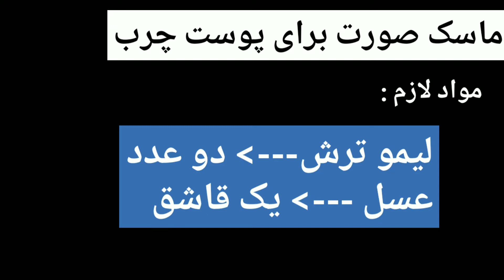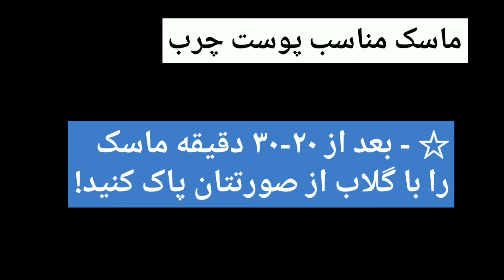ماسک خانه گی برای پوست چرب| ماسک صورت پوست چرب|ماسک طبیعی برای پوست چرب|قسمت دوم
آموزش ماسک خانه گی ، دست ساز،طبیعی با مواد کاملا طبیعی وارگانیک بسیار آسان،ساده و موثر برای پوست شما مخصوصا این ماسک برای افرادیکه پوست شان چرب است بیشتر موثر است و چربی پوست را به حالت متعادل می رساند. دراین ویدیو در مورد ماسک مخصوص پوست چرب ماسک پوست چرب رساندن پوست چرب به حالت تعادل با ماسک صورت دست ساز با مواد طبیعی روش ساختن ماسک صورت متعادل کردن پوست چرب متعادل کردن پوست صورت ماسک لیمو ترش برای پوست چرب ماسک تخم مرغ ( سفیده تخم مرغ) برای پوست چرب پوست چرب را با چی بشوریم . . . آشنا خواهیم شد‌. این ویدیو تحت دو قسمت منتشر می شود . که این اولین قسمت از این ویدیو است شما می توانید با سابسکرایب کانال ویدیو بعدی را نیز بیننده باشید . .. ... ... ______///_____///_
Behishtebadan ,
آموزش ماسک خانه گی
,ماسک طبیعی ,
ماک دست ساز
 ,ماسک سیب زمینی,
ماسک صورت
 ,ماسک خانه گی برای پوست چرب,
 ماسک خانه گی برای پوست چرب قسمت اول
 ,آموزش ساخت ماسک خانه گی ,
ماسک صورت پوست چرب,
 ماسک طبیعی برای پوست صورت
,قسمت اول
,قسمت دوم
 ,پوست چرب ,
روتین پوست چرب
 ,روتین مراقبت ازپوست چرب
 ,ماسک برای پوست چرب,
 ماسک مخصوص پوست چرب
, پوست چرب را با چی بشوریم